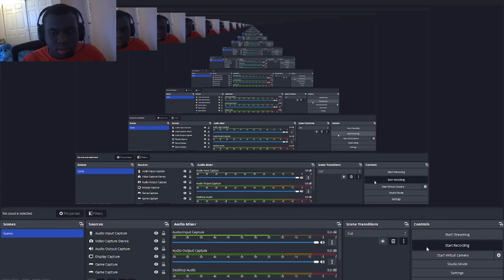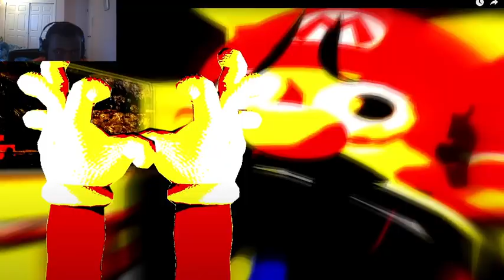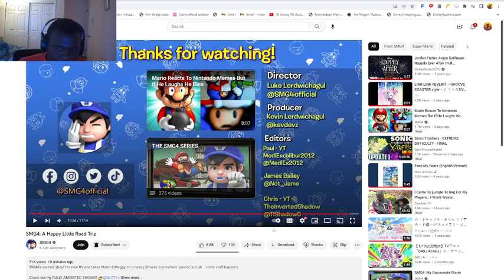SMG4: A Happy Little Road Trip Reaction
Time for a road trip!

soooooooooo yeah

Also, add me on Discord! JusJarBo#9893​​

Check out the JusJarchival, another place for some of JusJarBo’s videos.